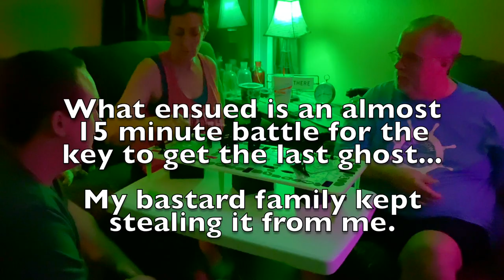Fat Guy's Fun Time Favorites! - Green Ghost Board Game!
With Halloween right around the corner, this seems to be the perfect video to drop!  Also, with the way 20202 has been, we could all use some family fun!  In this video I'll show you my Green Ghost board game, and take you along as my Wife, Son and I play!